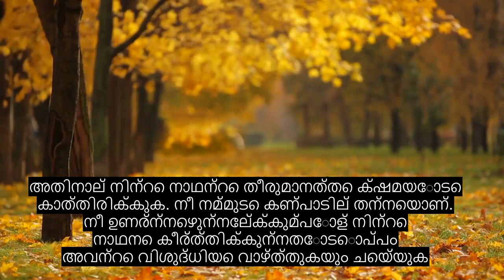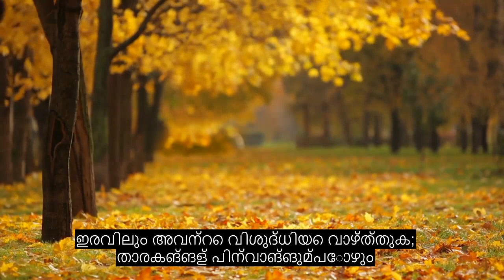അദ്ധ്യായം 52 മ Mount ണ്ട്, മോസ്റ്റ് ഹാർട്ട് ശാന്തമായ ഖുറാൻ പാരായണം, 90+ ഭാഷാ സബ്ടൈറ്റിലുകൾ